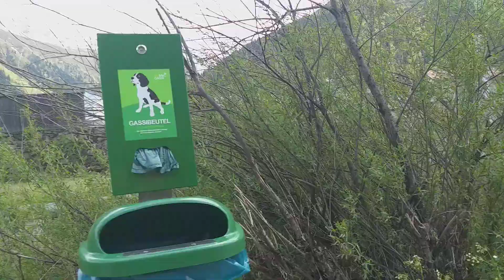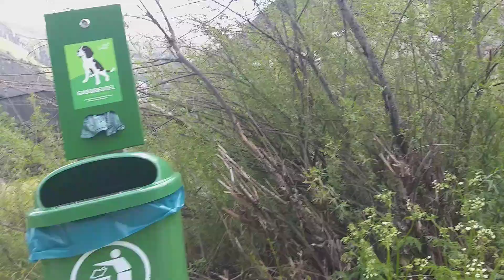ŠETAMO PO GALTÜRU???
Slobodno lajkajte i PRETPLATITE SE na moj kanal. :-)